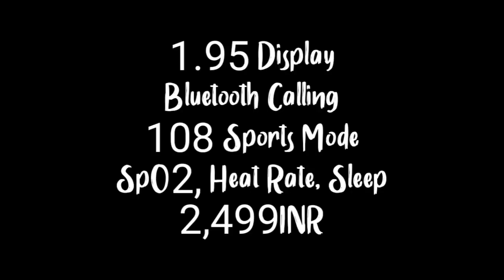Fire Boltt Stardust Review, Fire Boltt Stardust Specification, Fire Boltt Stardust Launch Date, Fire